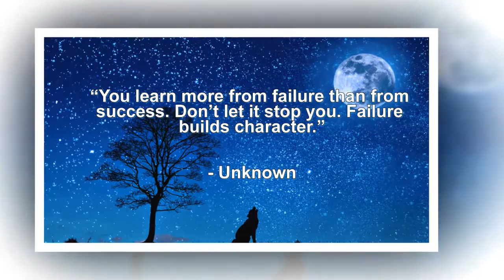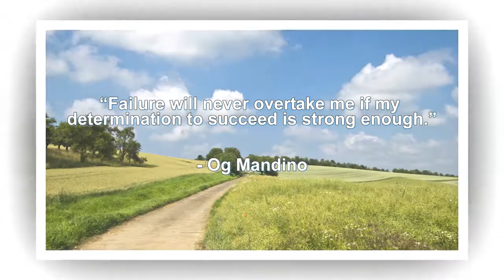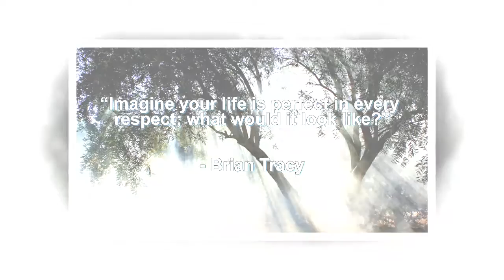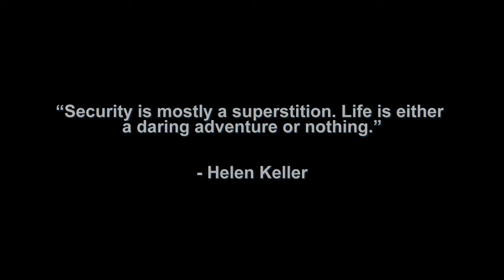Motivational Quotes - Keep Going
To learn how to tap into motivation and inspiration, Click Here Now